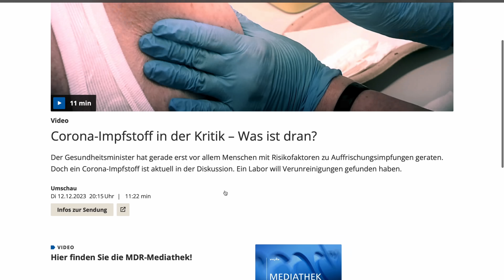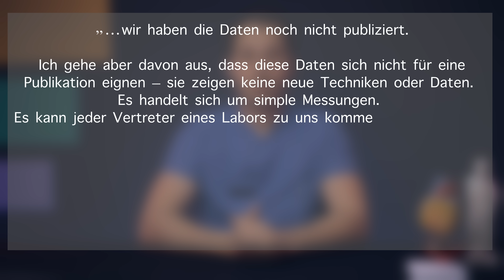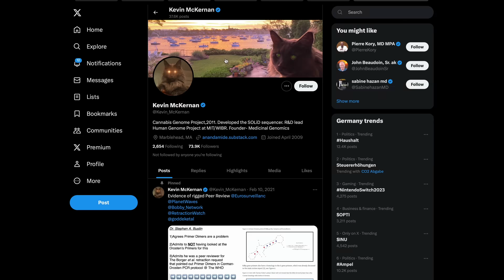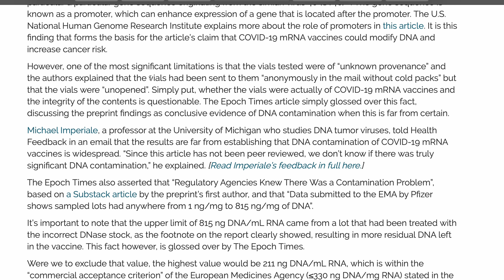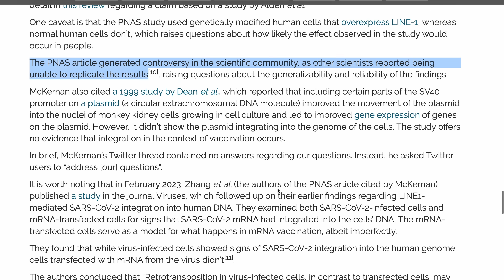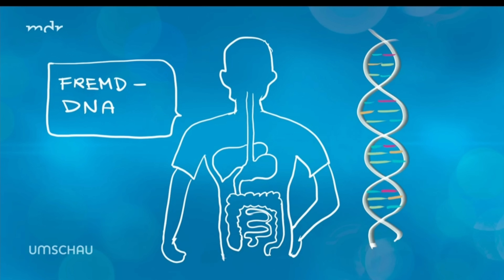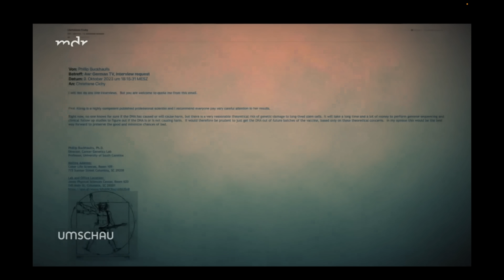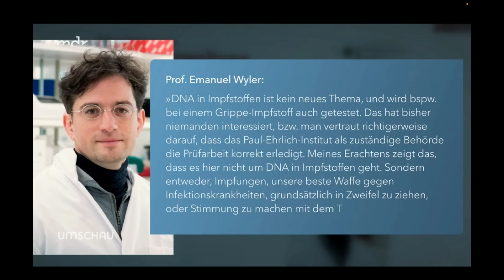RE: MDR Umschau - Corona Impfstoff in der Kritik - Was ist dran?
Die MDR Umschau hat am 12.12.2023 eine kurze Reportage mit dem Titel „Corona-Impfstoff in der Kritik - Was ist dran?“ veröffentlicht.

Frau Brigitte König fand Fremd-DNA in fünf Chargen des BioNTech/Pfizer Impfstoffs.

Dadurch ergeben sich zwei wesentliche Fragen: Ist das wirklich der Fall und, falls ja, stellt dies ein Problem dar?

Der Bericht des MDR liefert leider keine zufriedenstellenden Antworten auf diese Fragen. Deshalb sehe ich mich gezwungen, die Sache selbst in die Hand zu nehmen.

Nachdem ich mir diesen Bericht des MDR angesehen habe, möchte ich nur eines wissen: Warum? Wie konnte es so weit kommen? Wer trägt die Verantwortung für die Auswirkungen dieser Sendung? Der kurze Film wirkte auf mich wie ein Faustschlag ins Gesicht. Wie sollen wir überhaupt gegen Unsinn ankämpfen, wenn ein Sender - der zudem aus unseren Steuergeldern finanziert wird - so etwas zulässt und all den Menschen, die seit Jahren für Aufklärung arbeiten, ins Gesicht spuckt?

oder:
Danke, Franzi! :-)